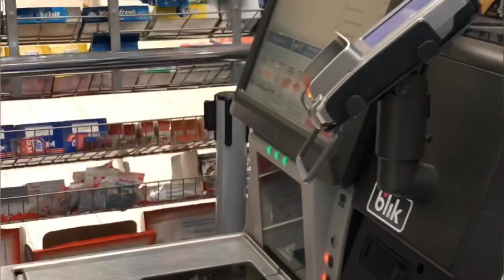Jak Polacy przygotowują się do Świat 🎁Como os poloneses se preparam para o Natal 🎄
Para os poloneses, o Natal é uma data muito importante e muito séria. É o momento em que toda a família se reúne, por isso eles se preparam muito, e com a chegada da ceia, tudo vale a pena. Esse vídeo está feito nos dois idiomas ( polonês e português)

Eu sou a Maria, sou angolana, casada com um polonês Marcin Wożniak e residente aqui na Polônia. Vim morar na Polônia em 2014. Criei esse canal em Março de 2019. E o objetivo principal deste canal é levar até vocês todos os lugares onde a vida me levar, de uma forma que os conteúdos desses lugares possam trazer alegria e sorrisos para todos vocês